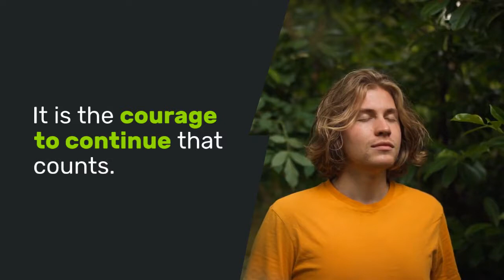Success-Courage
What really counts?